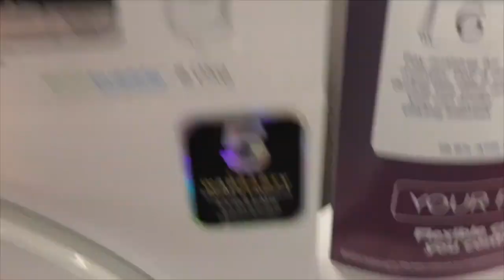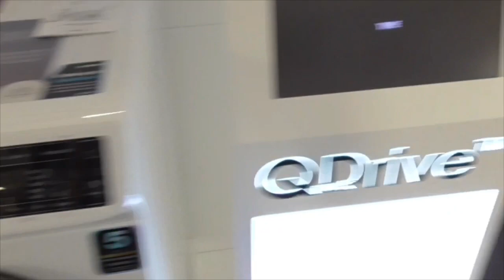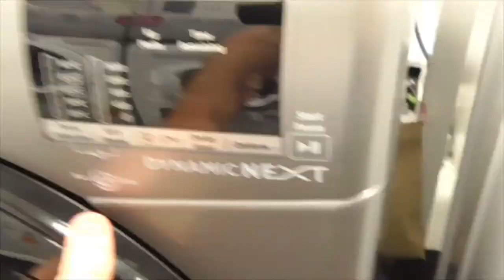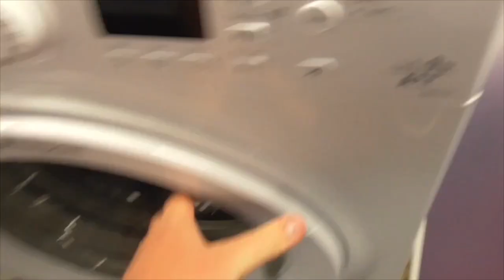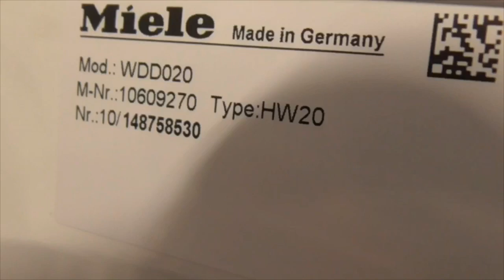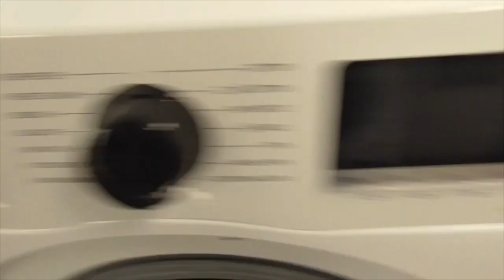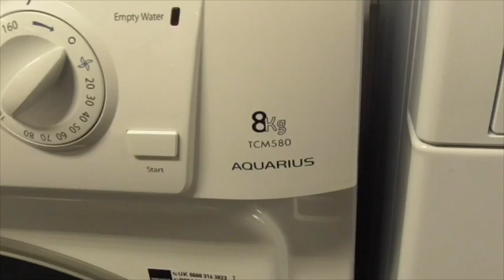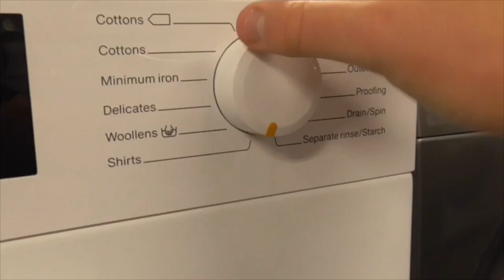CurrysPCWorld New Machine Miele Ecoplus Comfort W1 Classic WDD020 8kg 1400